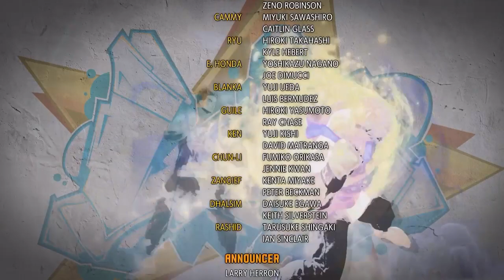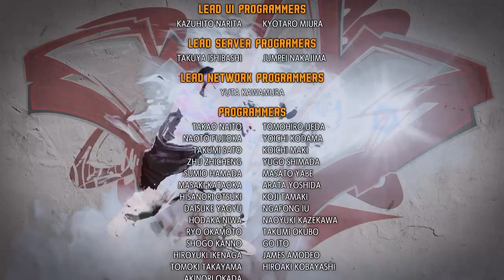ストリートファイター６ストーリー編＃パチストラッシュ＃大人気格ゲー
筋肉マッチョは愚羅師も憧れる笑＃ストリートファイター６＃大人気格ゲー